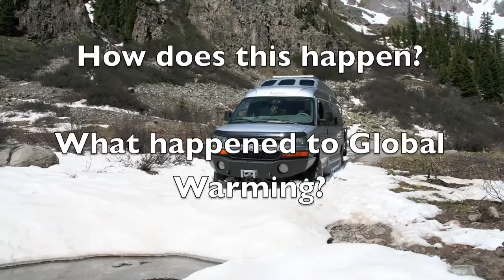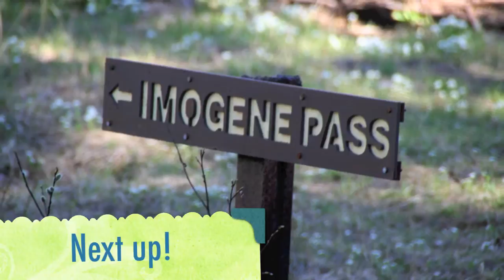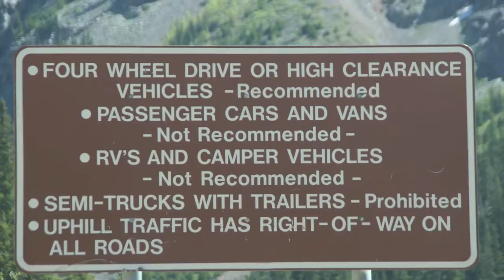Two weeks with Two dogs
Overland trip with two dogs from Phoenix, Az to Dacono, Co to Atchinson, Ks to Ouray, Co and back to Phoenix, Az